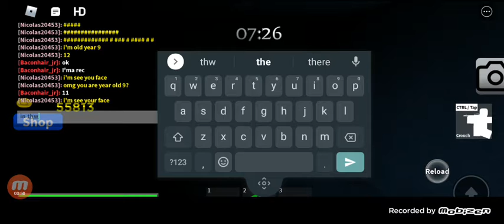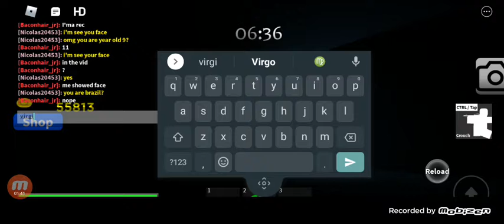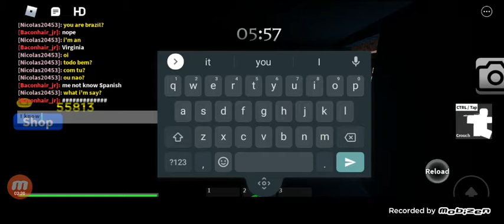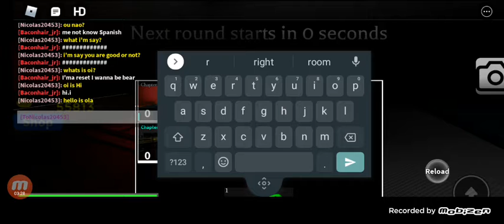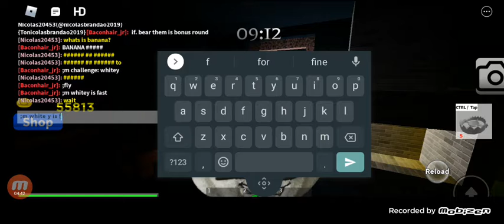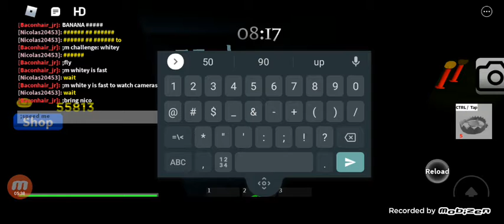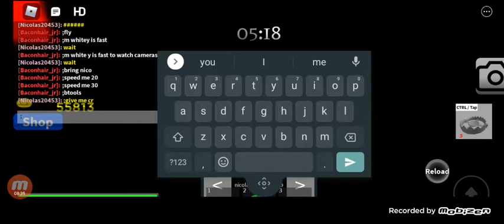five nights with nico